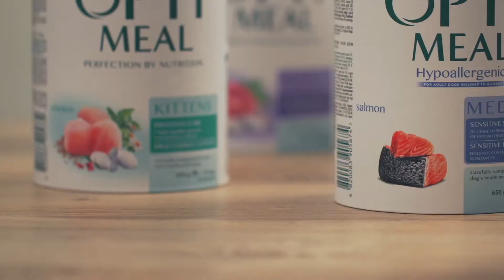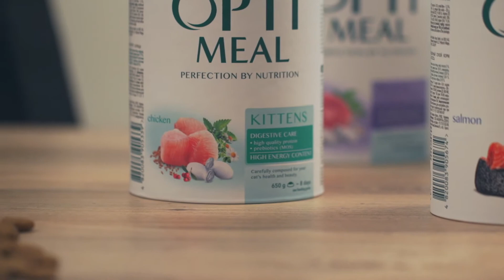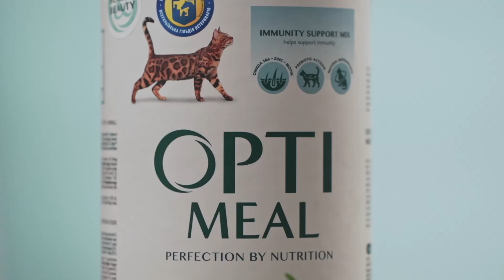Sabalansēts ikdienas uzturs kaķiem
Galvenās OPTIMEAL priekšrocības kaķiem ir šādas:
1. Ražots pēc Šveices tehnoloģijas ar svaigas gaļas pievienošanu receptūrā
 2. Pastiprina un atbalsta imunitāti pateicoties unikālam kompleksam IMMUNITY SUPPORT MIX
3. Izstrādāts un ražots veterināru kontrolē.